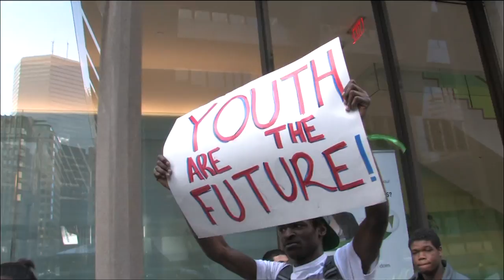Brockton Boys & Girls Club Youth Jobs Rally 2012